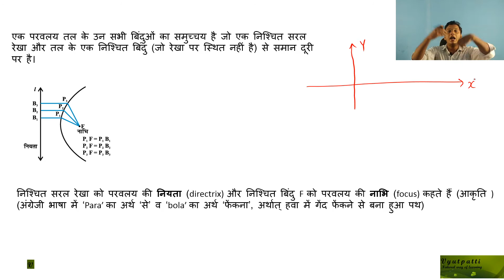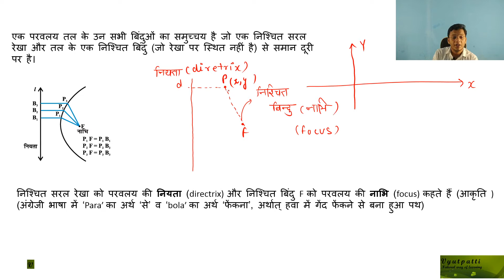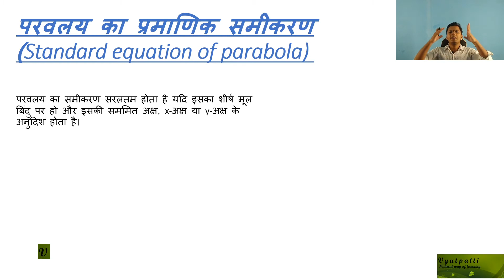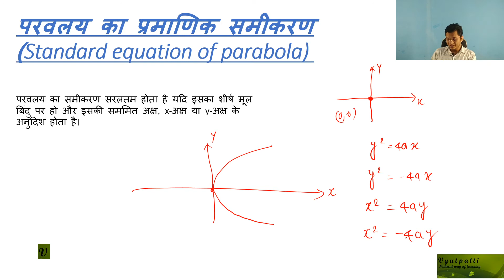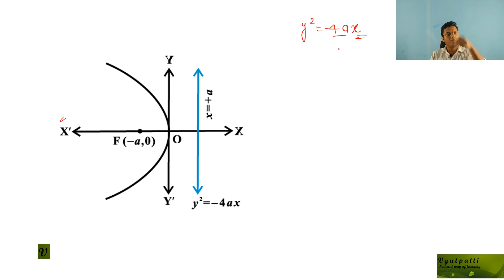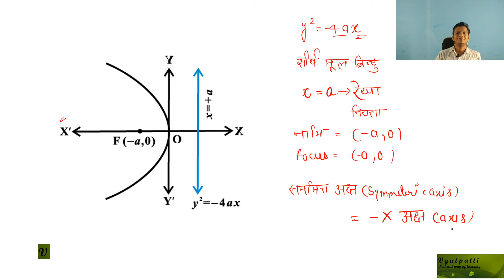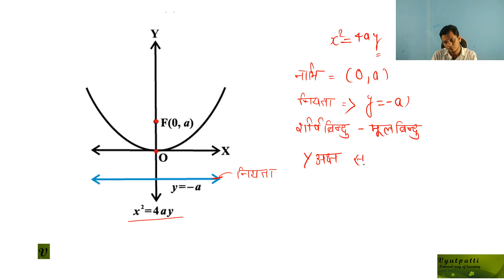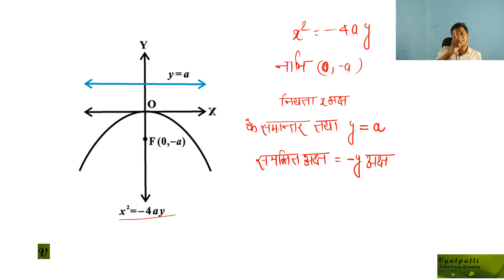8 परवलय(PARABOLA)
इस वीडियो में हम परवलय Parabola की मूलभूत बिंदुओं के विषय में जानेंगे
भौतिकी हिंदी में